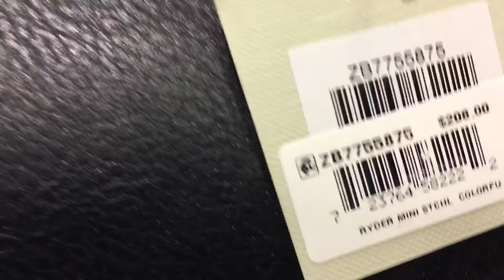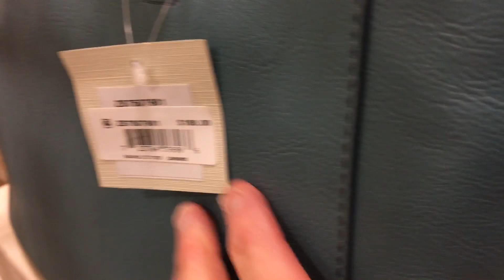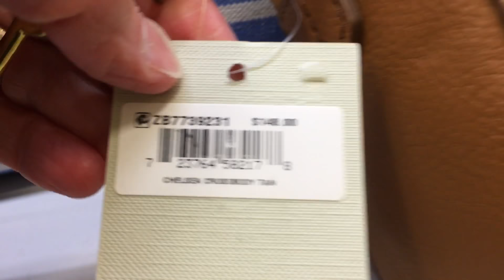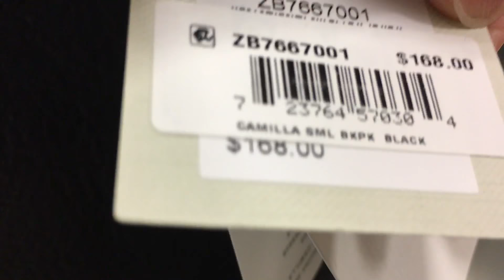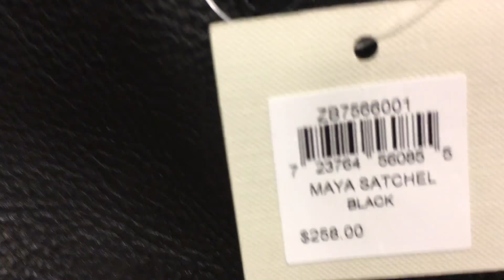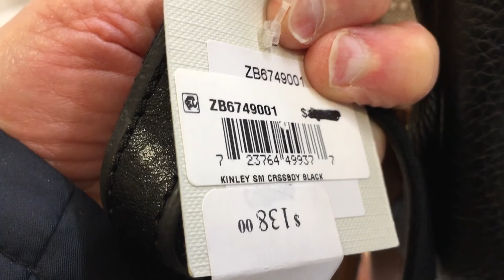Fossil Handbags At Macy’s: Memorial Day || Bag Hound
Browsing all the beautiful Fossil bags at Macy's on Memorial Day. There are no sales because Macy's ended their sale prior to the holiday. I love all the crossbody bags, shoulder bags, totes, satchels, wallets and other SLGs.